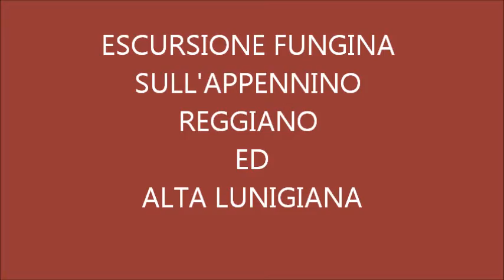PORCINI ALTA LUNIGIANA E REGGIANO 2011